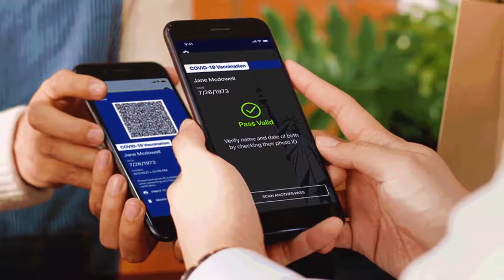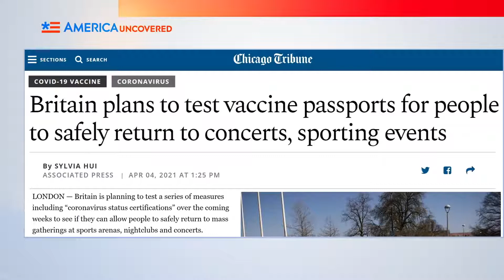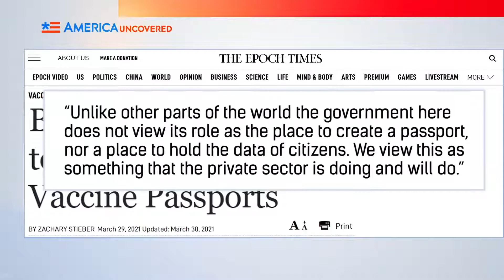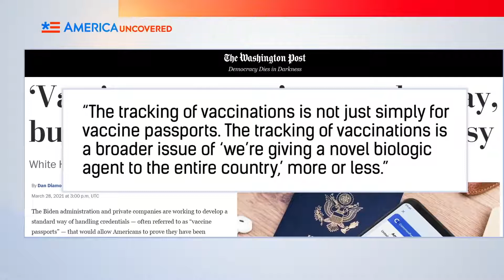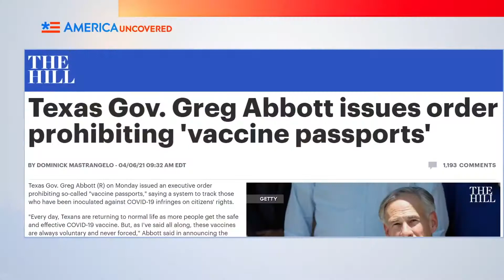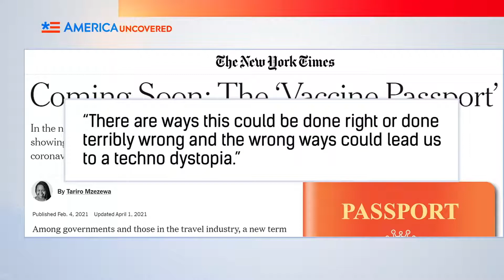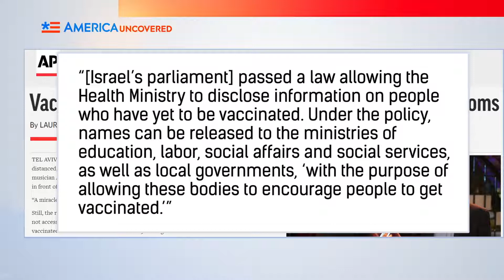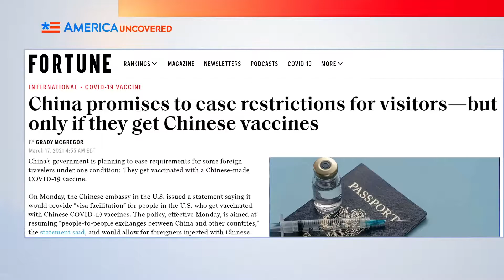"Hộ Chiếu Vắcxin": Biện Pháp An Toàn Hợp Lý hay Thảm Họa Công Nghệ? | Hoa Kỳ Chưa Tiết Lộ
Liệu mọi người có bị buộc phải có hộ chiếu vắcxin? Một số nước, và thậm chí một số bang như New York, đã thúc đẩy hộ chiếu vắcxin. Nhưng khi số người có thể được tiêm vắcxin còn hạn chế do thiếu thốn vắcxin, thì liệu Hộ chiếu COVID có công bằng? Những người ngập ngừng chưa muốn tiêm vắcxin phải làm sao? Và liệu điều này có gây ra một cơn ác mộng về an ninh và quyền riêng tư?

Hãy tìm hiểu trong tập này của Hoa Kỳ Chưa Tiết Lộ.